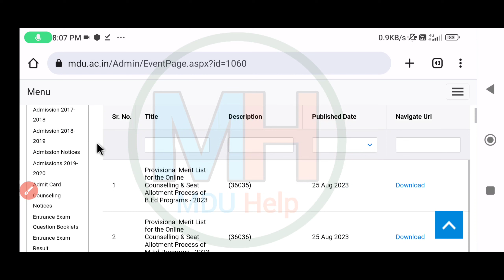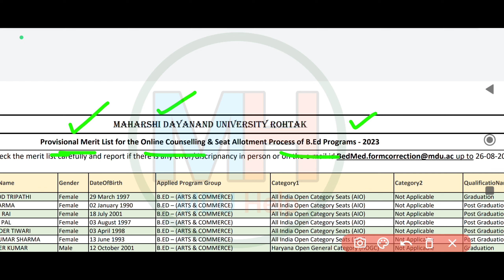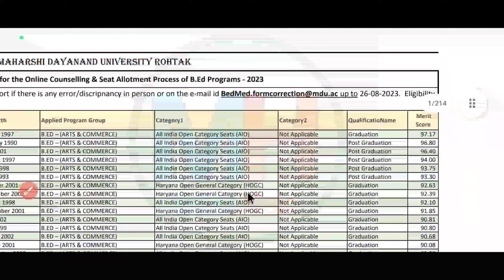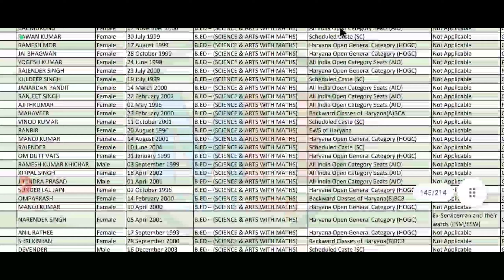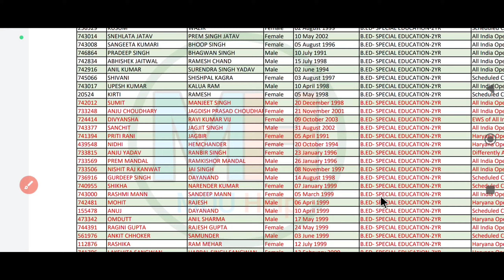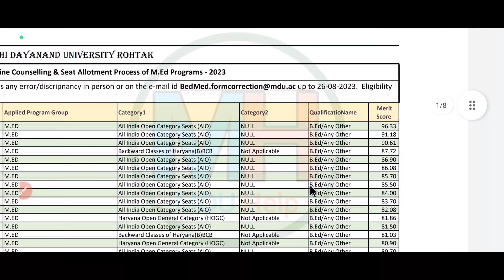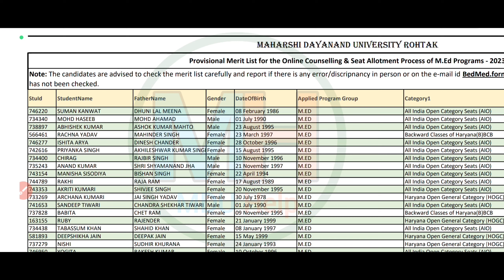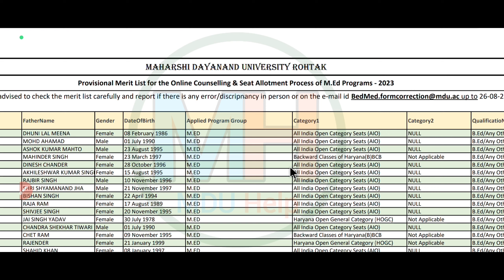MDU B.ED & M.ED Provisional Merit List Out 2023 | Mdu B.ed & M.ed Admission 2023